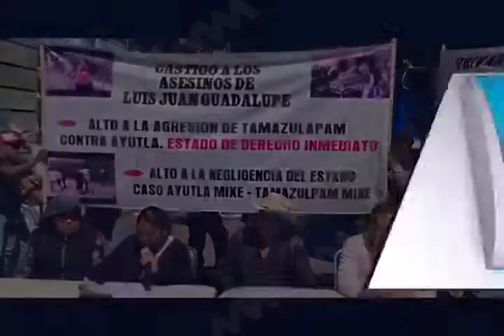Exigen autoridades de San Pedro y San Pablo Ayutla, justicia por asesinato tras un conflicto agrario